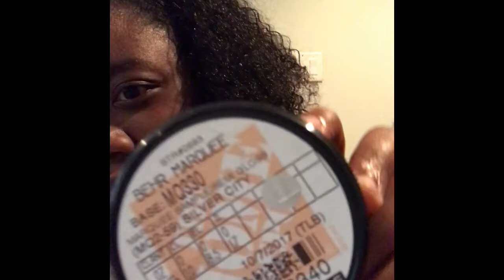My Very First Vlog!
I know this Vlog was probably boring BUT it was my very first one! Please bare with me! I am a work in progress!!!😏